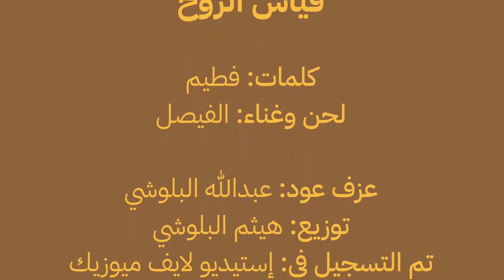أغنية قياس الروح 🎶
قياس الروح 🎶

كلمات : فطيم @futtaimalma
لحن وغناء : الفيصل
عزف عود : عبد الله البلوشي @aaabdulla_22
توزيع : هيثم البلوشي @haitham_albloshi
تم التسجيل في إستيديو لايف ميوزيك @live_music.art
مونتاج : كرتون بلانیت @thecartoonplanet
شكر خاص لكوفي شوب : سديم @sadeemdubai